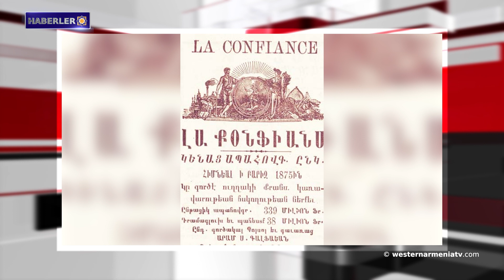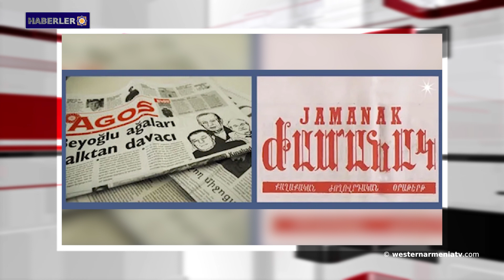Batı Ermenistan Ulusal Meclisi adaylarının 36. seçim öncesi yakınlaştırılması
1- Batı Ermenistan Ulusal Meclisi adaylarının 36. seçim öncesi yakınlaştırılması

2- Batı Ermenistan'ın Evlatları: Davit Hovhannesyan
3- Batı Ermenistan Ermenileri sorunu üzerine
4- Türk hükümeti Ermeni medyasına verilen devlet mali desteğini iptal etti
5- Colonna: AB misyonunun yetki ve fonlarının genişletilmesi ve ayrıca Avrupa Barış Fonu aracılığıyla Doğu Ermenistan'ın desteklenmesi yönünde bir istek var.
6- Josep Borrell: "İster iç ister dış olsun, Doğu Ermenistan'ı istikrarsızlaştırmaya yönelik her türlü girişime karşı çok dikkatli olmalıyız"
7- Kültürel soykırım